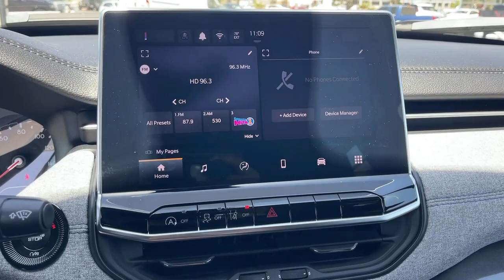2024 Jeep Compass Sport Victorville, High Desert, Hesperia, Apple Valley, Adelanto CA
New 2024 Jeep Compass Sport available at Victorville Motors located in 14617 Civic Dr, Victorville, CA, 92394.
Stock#: 24J5028 - VIN#: 3C4NJDAN7RT142981

Get acquainted with the  2024  Jeep Compass. The Jeep Compass: The upscale, sophisticated compact SUV with advanced safety features to protect your most precious cargo. These are just some of the great options this vehicle comes with: Keyless Entry, Heated Mirrors, Back-Up Camera, Satellite Radio, Alarm, Aluminum Wheels, Electronic Stability Control, Steering Wheel Audio Controls, Leather Steering Wheel, Rear Spoiler. Don't settle for average when you can have excellent. Drive the Compass.